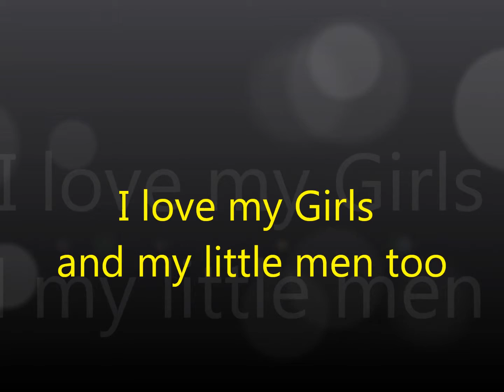This one goes out to the ones I love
I love you kids